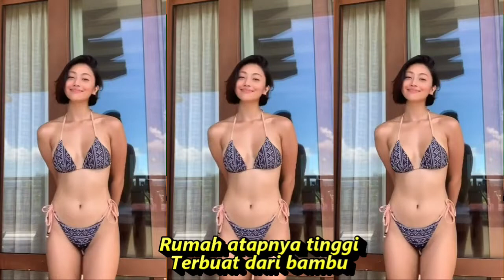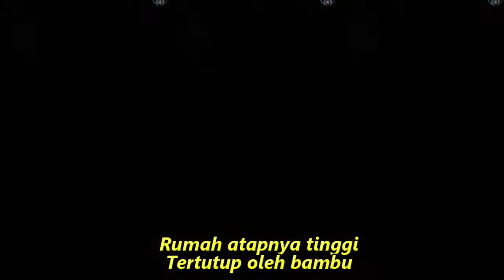PANTUN CINTA KOPLO DANGDUT BASS MONTOK KOMPILASI SHORT & TIKTOK GOYANG HOT AUTO REFRESH SEGER SEGER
Pantun Cinta
Rhoma Irama
Banyak bunga di taman
Cuma satu kupetik
Banyak anak perawan
Cuma Adik yang cantik
Banyak buah semangka
Terbawa dalam sampan
Banyak anak jejaka
Cuma Abang yang tampan
Berjuta bintang di langit
Satu yang bercahaya
Berjuta gadis yang cantik
Adiklah yang kucinta
Pandai Abang merayu
Hatiku rasa malu
Rumah atapnya tinggi
Terbuat dari bambu
Cuma adik kupilih
Dan yang s'lalu kurindu
Satu yang bercahaya
Adiklah yang kucinta
Pandai Abang merayu
Hatiku rasa malu
Rumah atapnya tinggi
Terbuat dari bambu
Cuma Abang kupilih
Adik s'lalu kurindu

feel koplo jono joni,
feel koplo jawa,
feel koplo jogja,
feel koplo jangan,
feel koplo jennie,
koplo time,
koplo again,
koplo reggae,
koplo jawa,
koplo malaysia,
koplo banyuwangi,
koplo karaoke,
koplo palapa,
koplo terbaru,
koplo adella,
koplo apakah itu cinta,
koplo ambyar,
koplo angklung,
koplo bunga,
koplo banyuwangian,
rnb koplo,
koplo b,
dangdut koplo b,
koplo campursari,
koplo cover,
koplo dj,
koplo duet,
koplo egois,
koplo evi tamala new pallapa,
koplo electone,